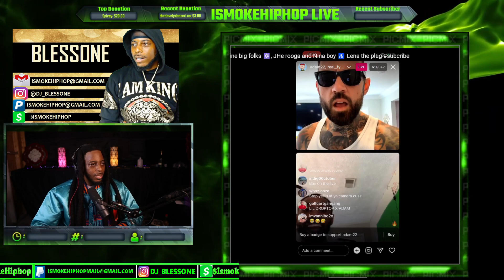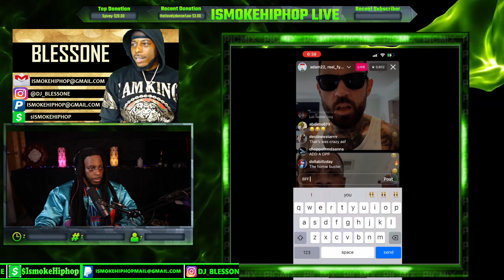Crip Mac And Chicago FYB J Mane GOES OFF During Adam22 IG Live!